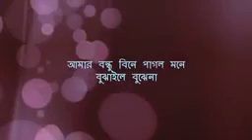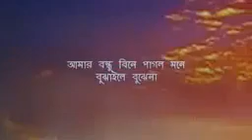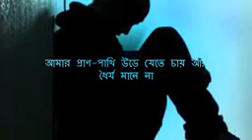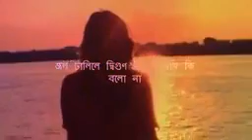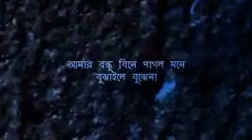Song Shah Abdul Karim ---Song ashik --YouTube --Nurulislam,-Beanibazar Sylhet, Bangladesh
Nurulislam - Purbamuria - Beanibazar -- Sylhet -Bangladesh .. 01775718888...,